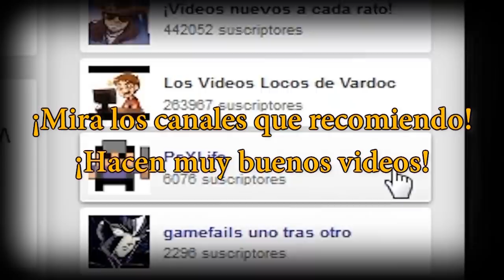Plantas vs. Zombis│en Español por TulioX│Parte #9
¡¡¡¡Skyrim! Jajajaja, al final me olvidé de comprar las plantas, aunque ahora puedo comprar las 2.